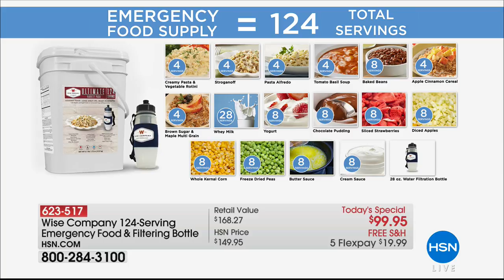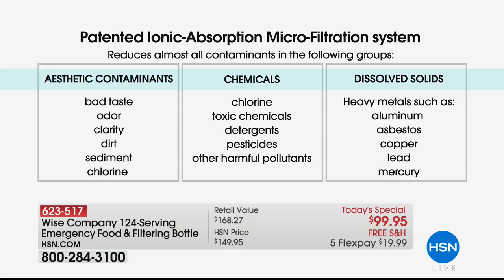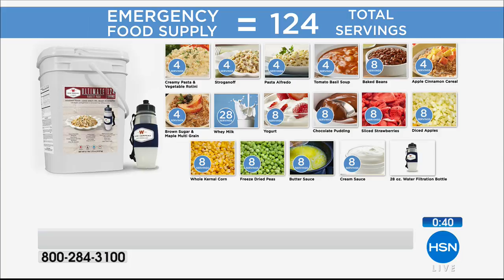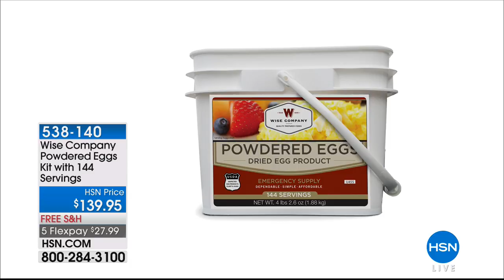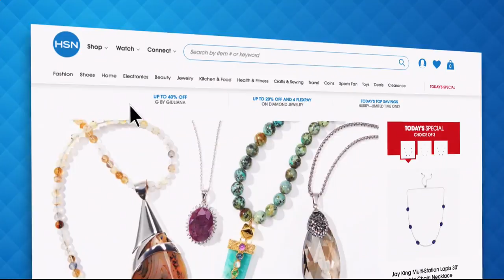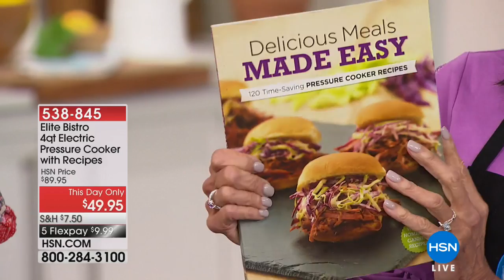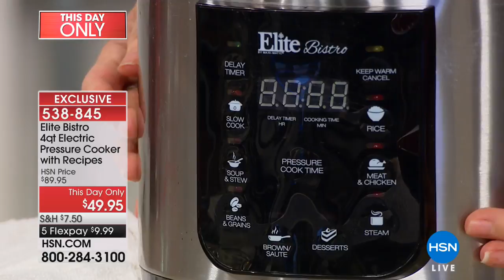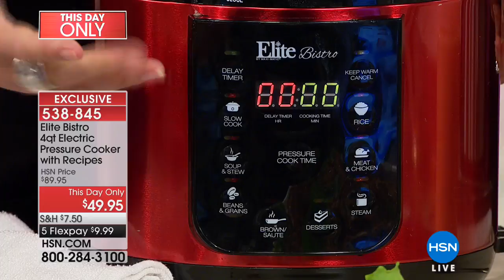HSN | Wise Company Foods 06.15.2018 - 05 PM